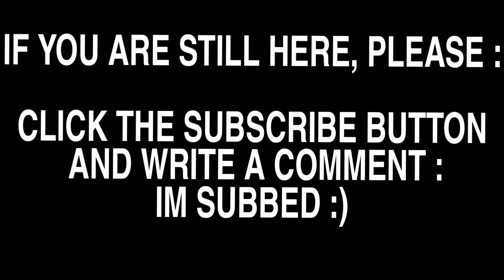HILL CLIMB RACING 2 - ROTATOR RAMPAGE NEW EVENT WALKTHROUGH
New event is arrived, new vehicle rotator everywhere!
I also finished this event :)

Hcr2 rotator
Hill climb racing 2 upsidedown
Hill climb racing 2 rotator rampage

Hill Climb Racing 2 Rotator Rampage Walkthrough
Hill Climb Racing 2 Walkthrough
Hill Climb Racing 2 Rotator MAX

Racing game online, Superbike, jeep, super car, super diesel 4x4, rally car, racing truck, monster truck, sport car, tractor, scooter, bus, snow mobile, moonlander, monowheel, super jeep, Rotator, Rotator vehicle
Racing gameplay